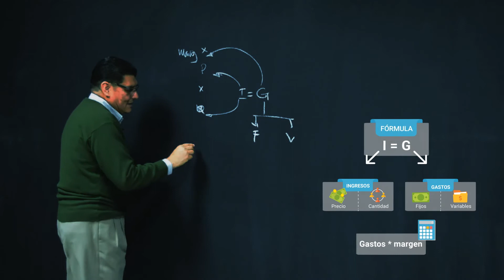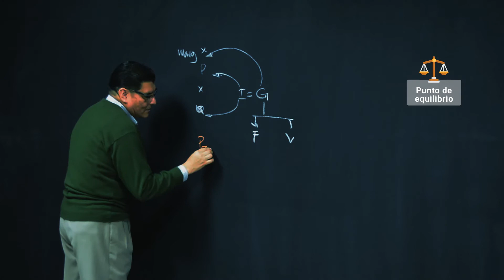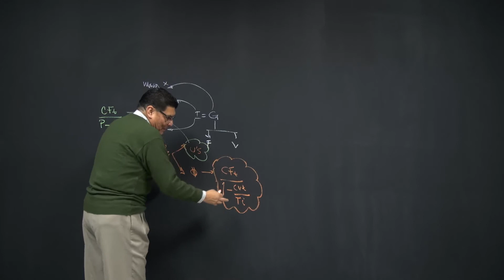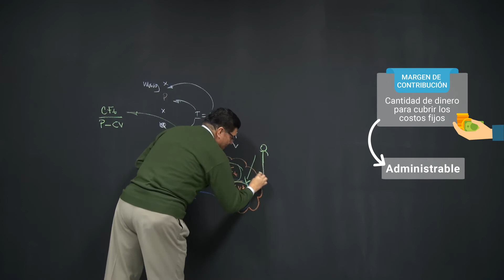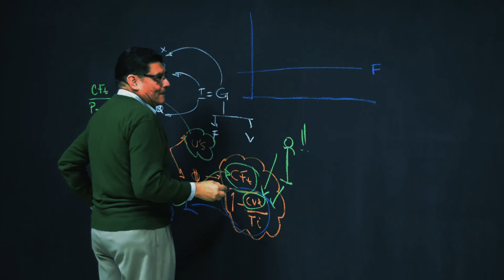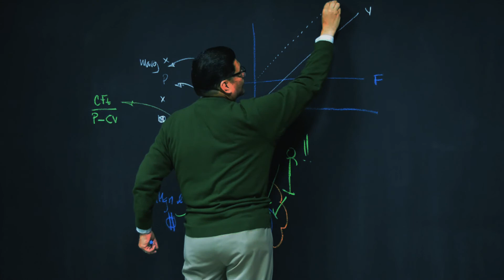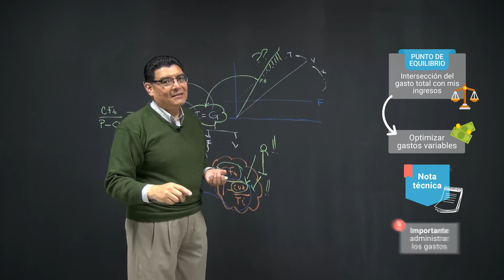M1 L6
Punto de equilibrio
Lección 6 del módulo 1
Finanzas para Profesionales Autónomos